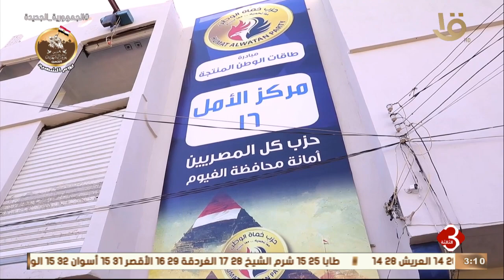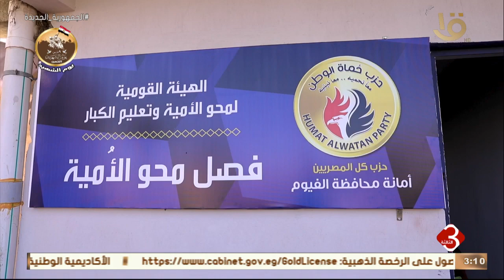نشرة الثالثة | وصول قطار الجهود التنموية لحزب حماة الوطن إلى محافظة الفيوم